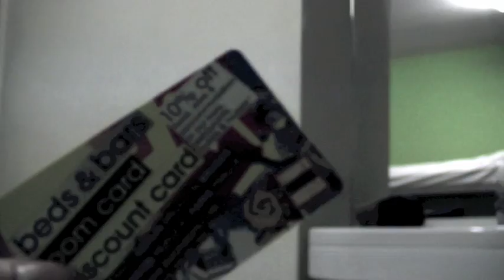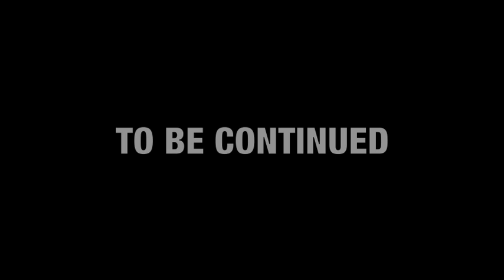Belgium - Part One